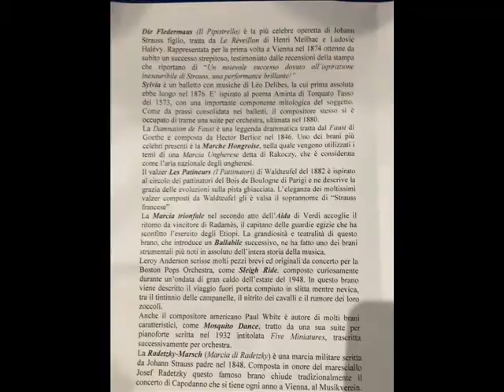Concerto di Capodanno 2019 Sinfonica di Bordighera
Il giorno di Capodanno del 2019, nel Palazzo del Parco di Bordighera, l'Orchestra Sinfonica della Città di Bordighera, sotto la Direzione del Maestro Massimo Dal Prà, ha eseguito i brani musicali che si possono leggere sul video (esclusi quelli coperti da Copyright). La sala del Teatro, colma di spettatori,  ha tributato agli esecutori e al Direttore M° Massimo Dal Prà applausi entusiasti. Il Vice Sindaco Mauro Bozzarelli ha esternato la grande stima di tutta l'Amministrazione per il lavoro e la passione dell'Orchestra e del suo Direttore, con l'approvazione ammirata di tutto il pubblico presente.